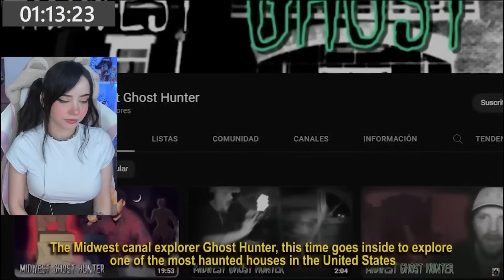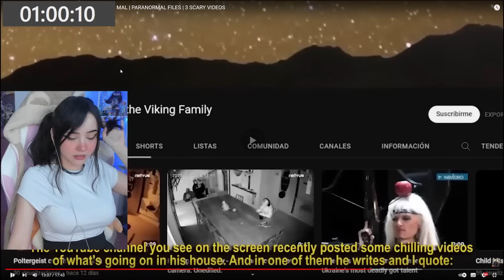3 VIDEOS QUE SALIERON MAL || ITSMIDNA REACCIONA A REALIDAD ALTERNA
CHICOS!!! en este video estaré reaccionando a 3 VIDEOS QUE SALIERON MAL  | REALIDAD ALTERNA . . . . .

htttp://beacons.ai/itsmidna